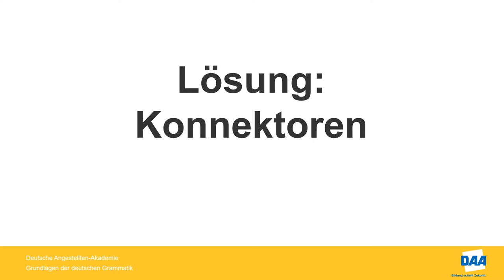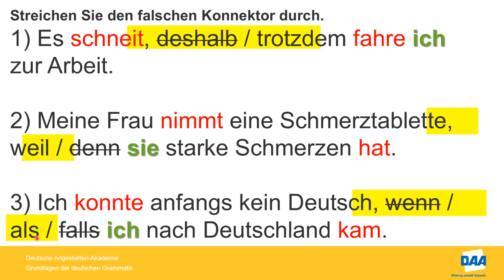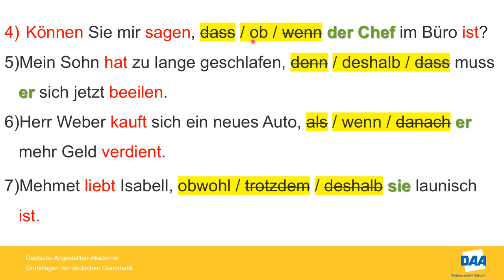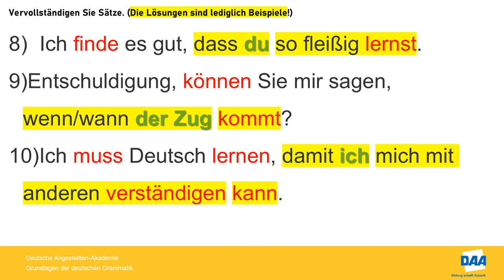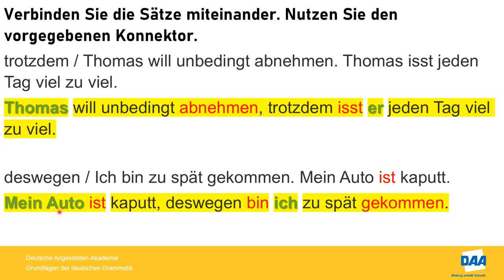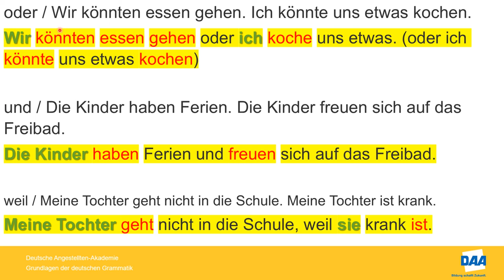Grundlagen der deutschen Grammatik - Teil 9 - kommentierte Lösung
Grundlagen der deutschen Grammatik – Teil 9
Lösung der Aufgaben zum Thema Konnektoren (Satzbau)